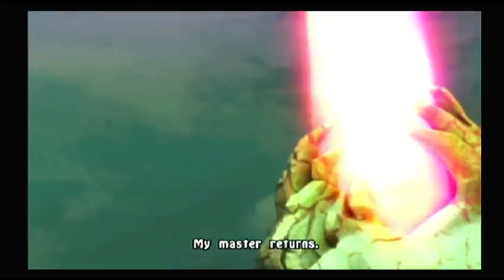Twitch Moments: The Legend of Spyro: The Eternal Night (Part 1)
I livestreamed this a while back and this has been uploaded as private on this youtube channel for MONTHS now, I decided that I would start publishing it so that you guys can get something since I haven't put out new parts of anything in a while.